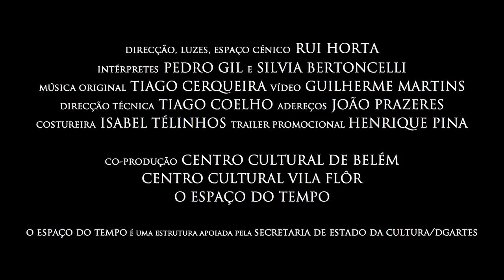MULTIPLEX - Trailer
Estreia
Centro Cultural de Belém - Pequeno Auditório
Dia 8 de novembro - 21h
Dia 9 de novembro - 16h e 21h

Direcção, luzes, espaço cénico Rui Horta
Intérpretes Pedro Gil e Silvia Bertoncelli
Música original Tiago Cerqueira
Vídeo Guilherme Martins
Direcção técnica Tiago Coelho
Adereços João Prazeres
Costureira Isabel Télinhos
Trailer Henrique Pina
Co-Produção:
Centro Cultural de Belém
Centro Cultural Vila Flôr
O Espaço do Tempo - O Espaço do Tempo é uma estrutura apoiada pela Secretaria de Estado da Cultura/DGArtes